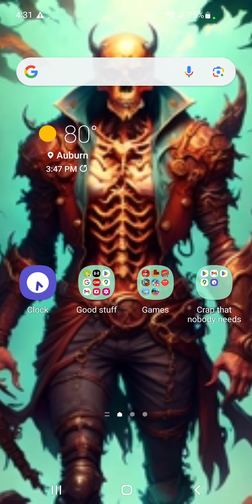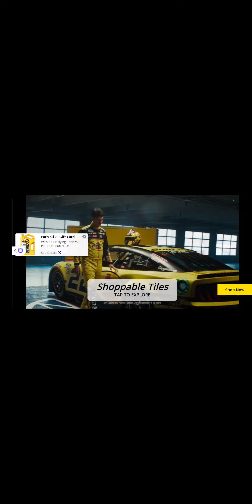Playing the pit in bloxd io